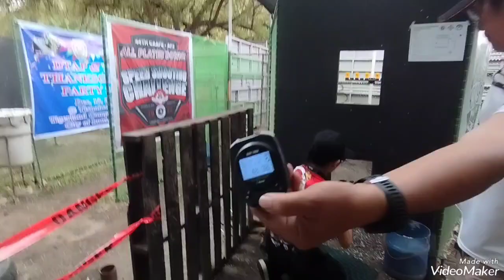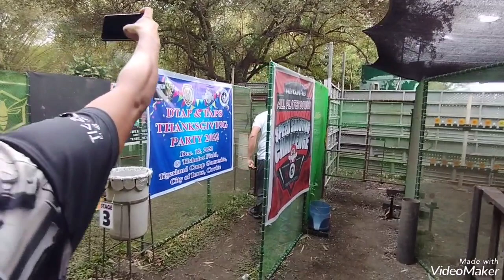TAPS Anniversary / Shoot for a Cause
Airsoft Practical Shooting Sport's